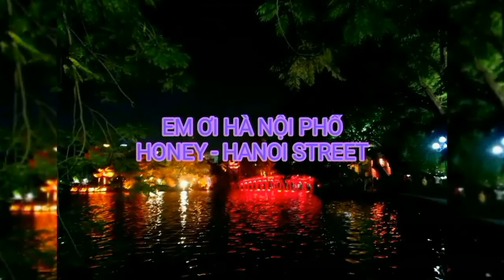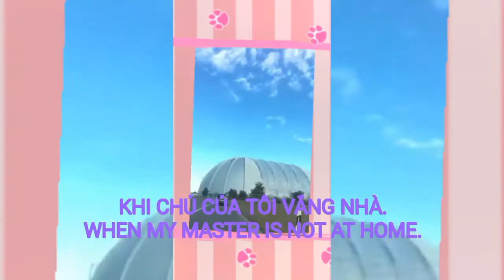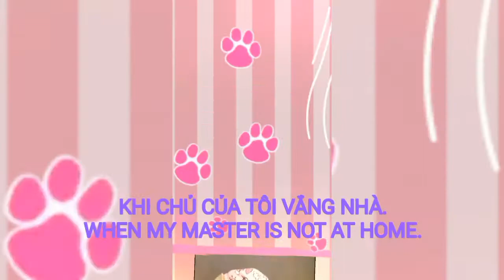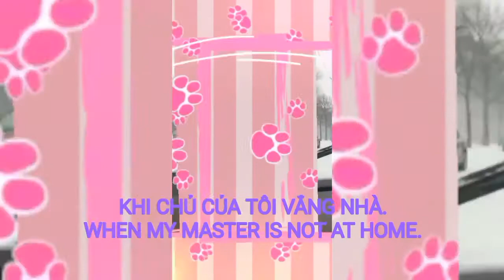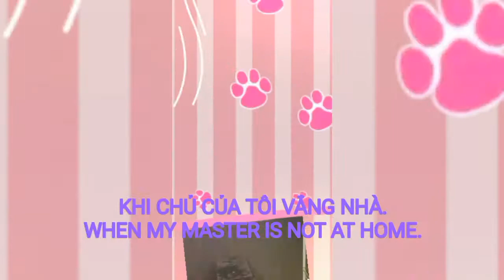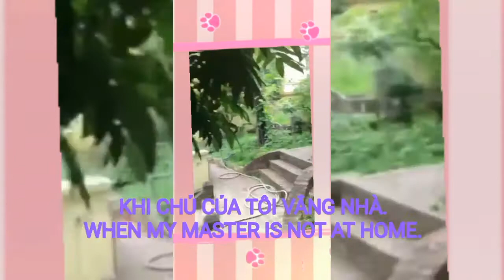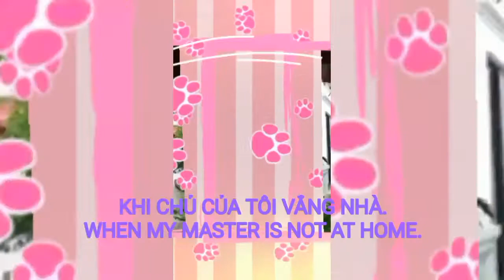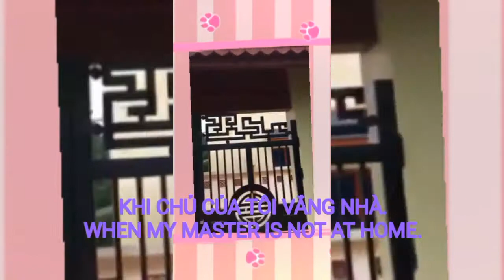* WHEN MY MASTER IS NOT AT HOME!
* KHI CHỦ CỦA TÔI VẮNG NHÀ!
* КОГДА МОЕГО ХОЗЯИНА НЕТ ДОМА!